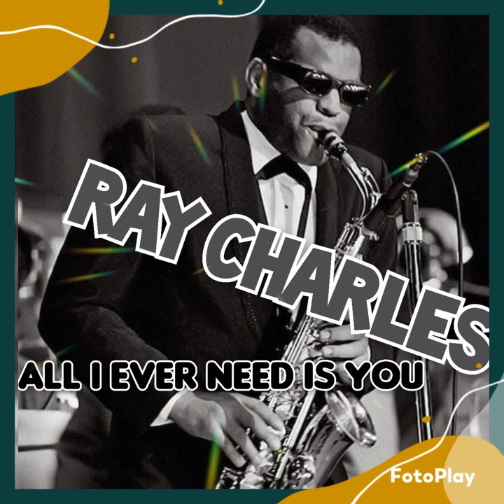RAY CHARLES All I Ever Need You